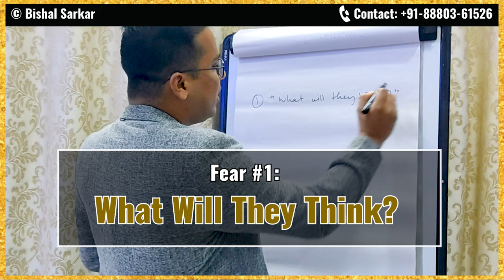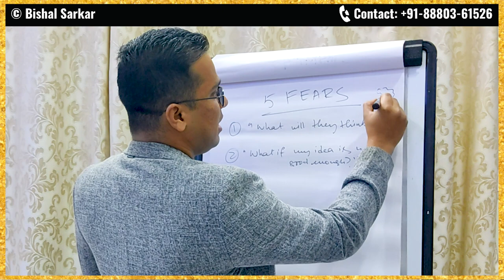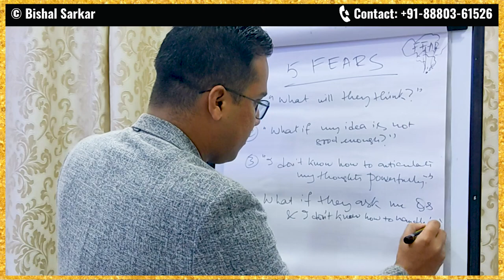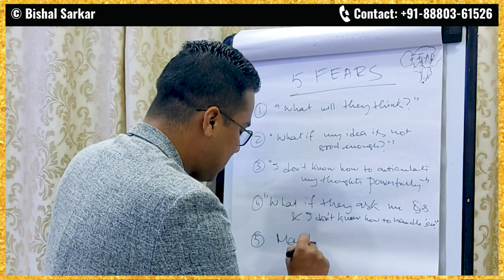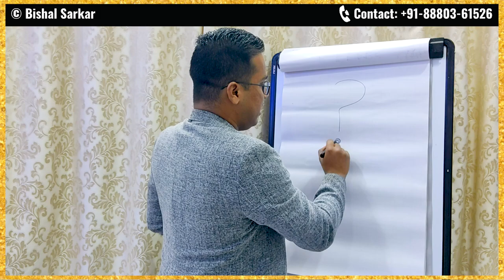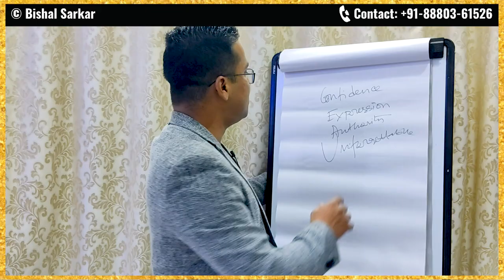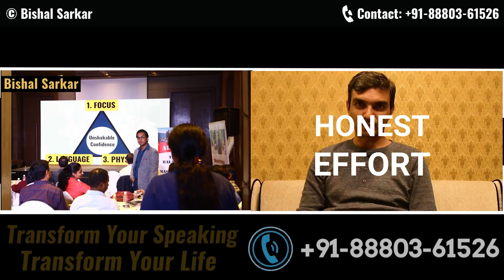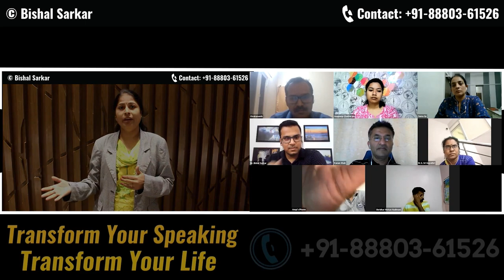5 Fears That Hold You Back From Expressing Yourself Fully